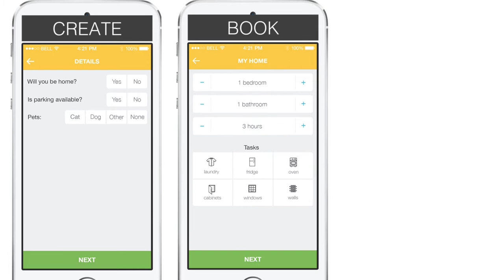Homejoy - SoCalMoms Company Spotlight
SoCalMoms Company Spotlight of Homejoy a professional house cleaning service that is ideal for busy moms and dads!

We experience the home cleaning service created for busy moms for a ride and interview Anton Zietsman, HomeJoy's General Manager for the Los Angeles region.